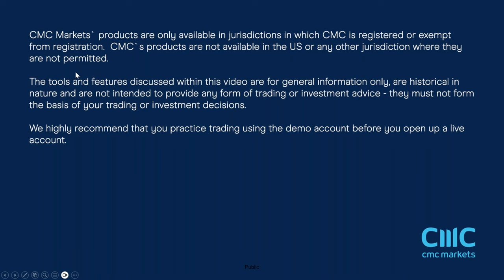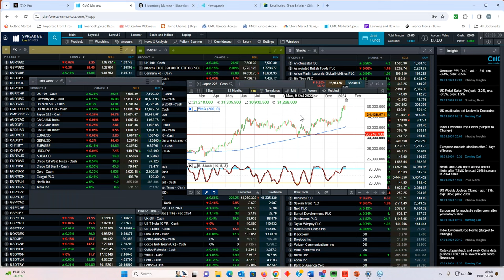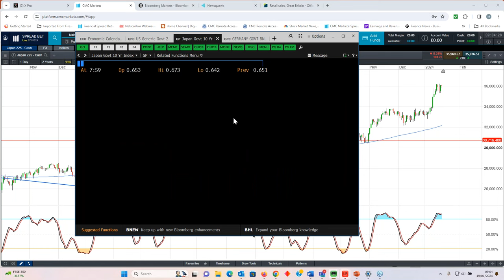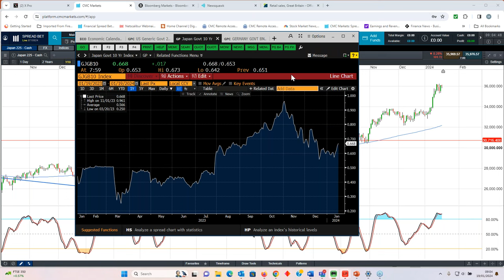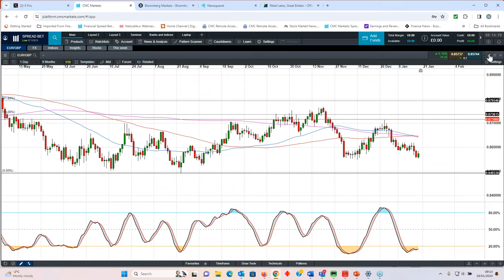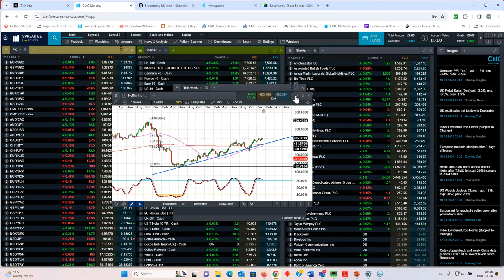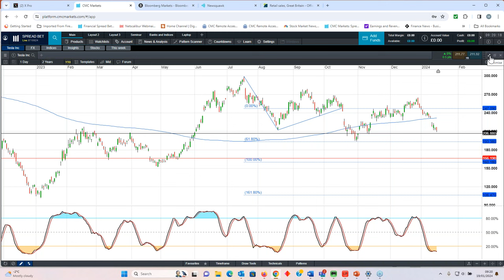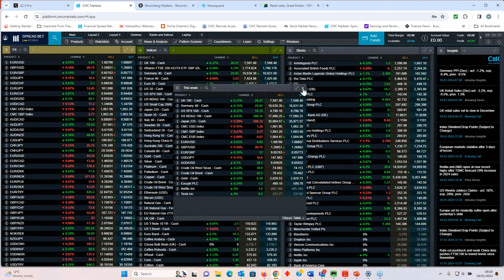The Week Ahead: ECB, Bank of Japan rate meetings; easyJet, Tesla, Netflix results - w/c 22 Jan 2024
Join Michael Hewson for his overview of the major economic and company events in the week ahead, including interest rate decisions at the European Central Bank and the Bank of Japan, plus earnings announcements from Tesla, Netflix and easyJet. He also looks back at the past week's market volatility and the resetting of traders' expectations vis-à-vis central bank rate cuts. Plus, he outlines the key levels to watch on markets such as the FTSE 100, GBP/USD and Nasdaq 100 and more.